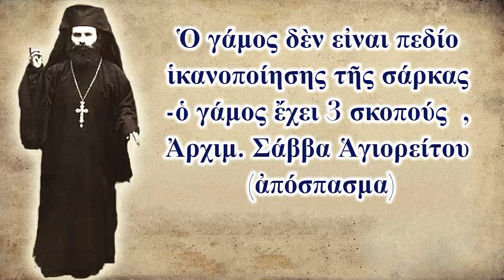Ὁ γάμος δέν εἶναι πεδίο ἱκανοποίησης τῆς σάρκας - ὁ γάμος ἔχει 3 σκοπούς, Ἀρχιμ. Σάββα Ἁγιορείτου